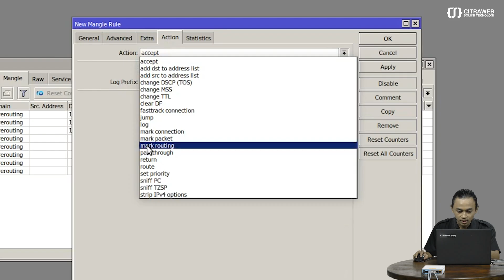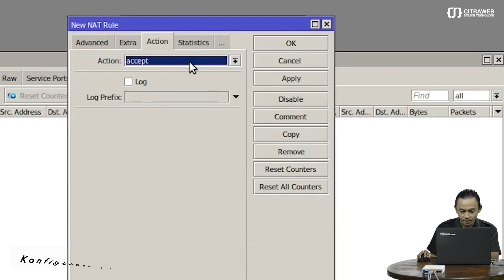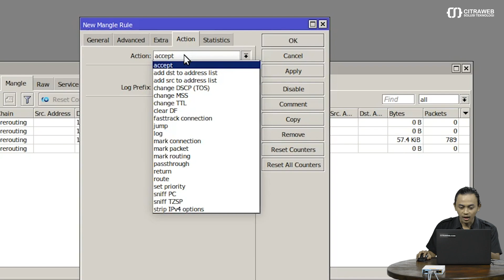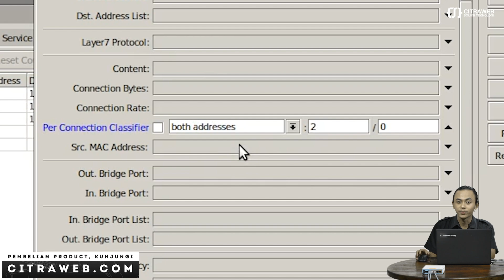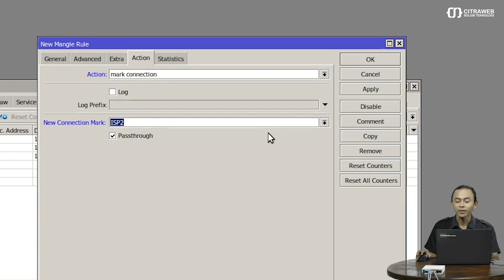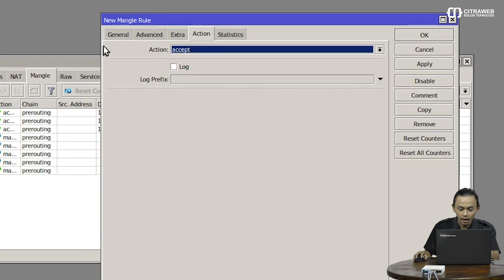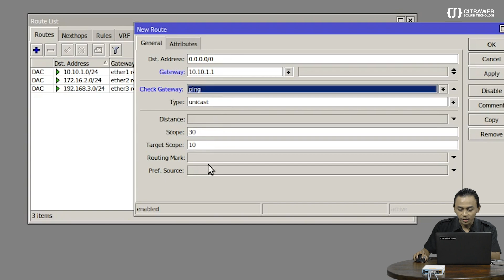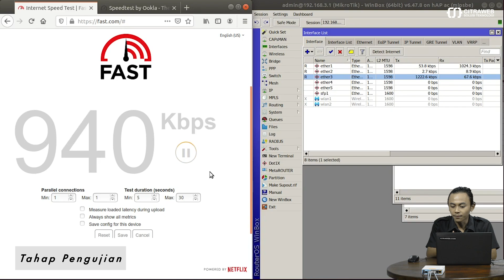LOAD BALANCE METODE PCC - MIKROTIK TUTORIAL [ENG SUB]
Load balance pada mikrotik adalah teknik untuk mendistribusikan beban trafik pada dua atau lebih jalur koneksi secara seimbang, agar trafik dapat berjalan optimal, memaksimalkan throughput, memperkecil waktu tanggap dan menghindari overload pada salah satu jalur koneksi.

Selama ini banyak dari kita yang salah beranggapan, bahwa dengan menggunakan loadbalance dua jalur koneksi, maka besar bandwidth yang akan kita dapatkan menjadi dua kali lipat dari bandwidth sebelum menggunakan loadbalance (akumulasi dari kedua bandwidth tersebut). Hal ini perlu kita perjelas dahulu, bahwa loadbalance tidak akan menambah besar bandwidth yang kita peroleh, tetapi hanya bertugas untuk membagi trafik dari kedua bandwidth tersebut agar dapat terpakai secara seimbang.

Pada percobaan kali ini kita akan menggunakan fitur yang disebut PCC (Per Connection Classifier). Dengan PCC kita bisa mengelompokkan trafik koneksi yang melalui atau keluar masuk router menjadi beberapa kelompok. Pengelompokan ini bisa dibedakan berdasarkan src-address, dst-address, src-port dan atau dst-port.
Router akan mengingat-ingat jalur gateway yang dilewati diawal trafik koneksi, sehingga pada paket-paket selanjutnya yang masih berkaitan dengan koneksi awalnya akan dilewatkan pada jalur gateway yang sama juga. Kelebihan dari PCC ini yang menjawab banyaknya keluhan sering putusnya koneksi pada teknik loadbalancing lainnya sebelum adanya PCC karena perpindahan gateway.